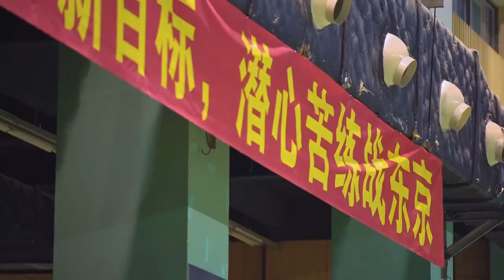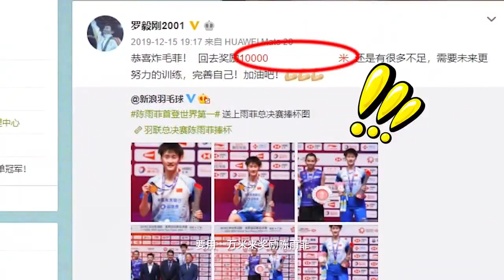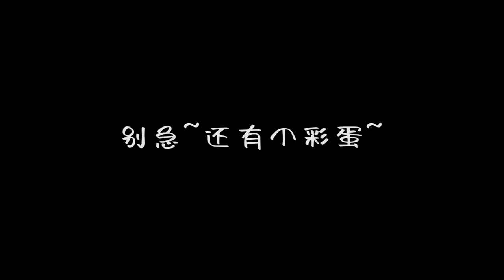《奥运真探队》第5期：萌小编探访国羽！世界第一奖励竟是万米跑 | Behind-the-Scenes: National Sports Team Training - Badminton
中国体育萌小编带你探访中国队训练营，分享运动员更多趣事